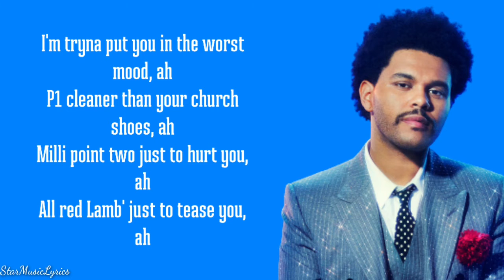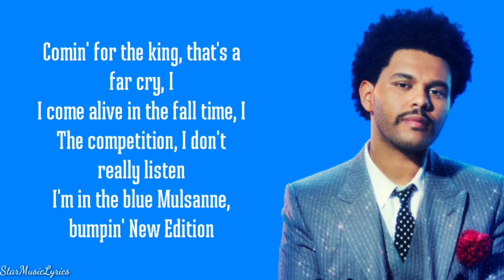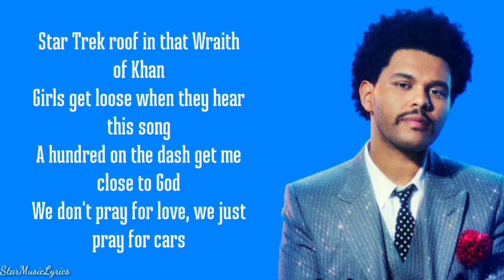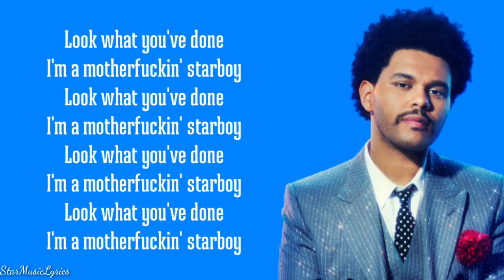The Weeknd ft. Daft Punk - Starboy (Lyrics) 🎵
🎤  Lyrics - Starboy | The Weeknd

[Verse 1]
Main bitch out of your league too, ah

[Pre-Chorus]
You talkin' money, need a hearing aid